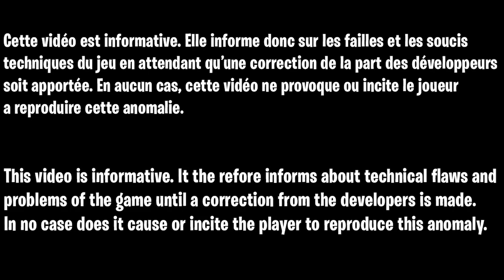LE MEILLEUR GLITCH XP FORTNITE, COMMENT ÊTRE NIVEAU 1000 SUR FORTNITE SUPER RAPIDEMENT ET FACILEMENT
Code de la map :
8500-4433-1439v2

▬▬▬▬▬▬▬ • BIENVENUE 😍 • ▬▬▬▬▬▬▬

▬▬▬▬▬▬▬ • PARTENAIRES 💪 • ▬▬▬▬▬▬▬

👉StealthGamer:
"SOISCOOLMEC"
"STRIKESOISCOOL"

TikTok "SoisCoolMecYTB"
👻Snapchat "soiscoolmec"

.▬▬▬▬▬▬▬ • TOP DON 💰 • ▬▬▬▬▬▬▬

▬▬▬▬▬▬▬ • MUSIQUE OUTRO 🎵 • ▬▬▬▬▬▬▬